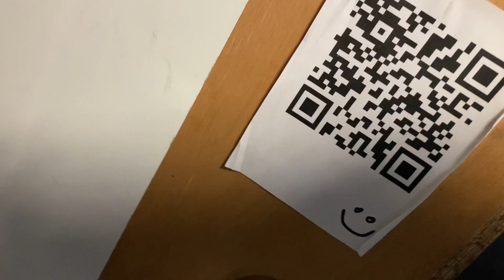The JOURNEY OF A CHRISTMAS ELF | Santa Videos for your Grandma | Christmas Special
christmas elf,christmas prank,christmas movie,elf on the shelf movie full movie,elf on the shelf funny videos,kid friendly,youtube family,family friendly,video from santa,for kids,scout elf,family fun,bad elf on the shelf movie,santa claus,elf on the shelf movie,elf on the shelf caught moving,elf on the shelf,bad elf on the shelf,santa,evil elf,caught on camera,in real life